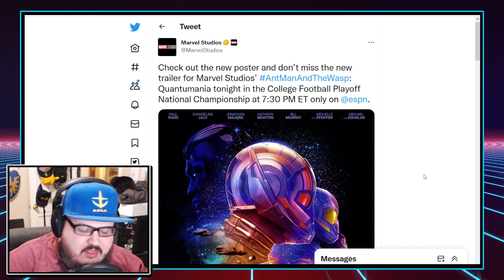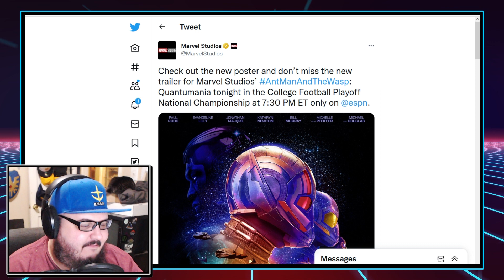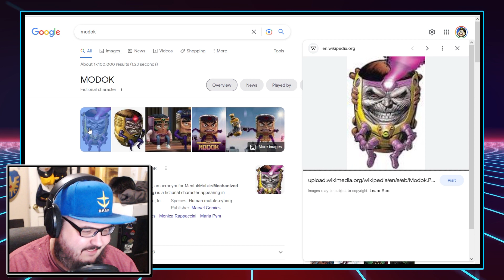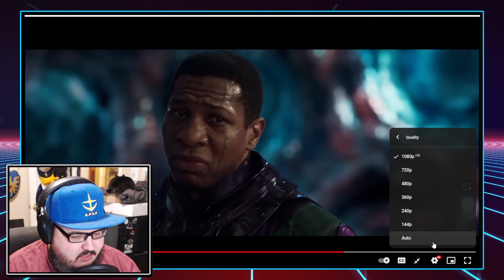Ant-Man: Quantumania | Full Trailer Reaction (Featuring Kang and MODOK!)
The brand new trailer for Ant-Man and the Wasp: Quantumania is here. This movie will usher in the MCU Phase 5, but are audiences interested? Let's find out.

In the film, which officially kicks off phase 5 of the Marvel Cinematic Universe, Super-Hero partners Scott Lang (Paul Rudd) and Hope Van Dyne (Evangeline Lilly) return to continue their adventures as Ant-Man and the Wasp. Together, with Hope’s parents Hank Pym (Michael Douglas) and Janet Van Dyne (Michelle Pfeiffer), the family finds themselves exploring the Quantum Realm, interacting with strange new creatures and embarking on an adventure that will push them beyond the limits of what they thought was possible. Jonathan Majors joins the adventure as Kang. Director Peyton Reed returns to direct the film; Kevin Feige and Stephen Broussard produce.